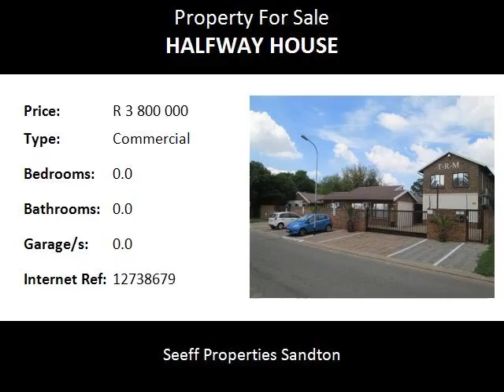Commercial For Sale in Halfway House, Midrand, South Africa for ZAR R 3 800 000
Bedrooms:
Bathrooms: 0.0
Garages: 0.0
Price: R 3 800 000

Property Description:

Stand-alone office building (600 m²) situated in Halfway House Midrand adjacent to the open air parking area of Gallagher convention centre.  Comprises 14 air conditioned offices, 2 open plan office spaces as well as 18 covered and 8 open air parking bays.
Property details:
Building 1 size -- 180 m²
Building 2 (double storey) size -- 420 m²
Stand size -- 1 145 m²
14 offices
2 open office areas
1 Server room with raised floor
3 x separate Kitchens
3 x Gents bathrooms
3 x Ladies bathrooms
Reception area
1 x Boardroom with its own kitchen
Shaded parking bays -- 18
Open air parking bays -- 8
Entertainment area with built in braai.
Top notch security throughout
Possibility to split the property into 3 separate business/offices
Vacant with immediate occupancy to be arranged

The property is situated 1.5 km from the Midrand Gautrain station with Gautrain bus stop 300m away. Easy access to major nodes such as OR Tambo, Rosebank, Hatfield and Sandton. Easy access to the N1 Highway via New Rd which is 3.5 km away.